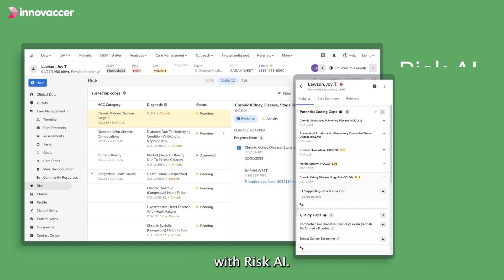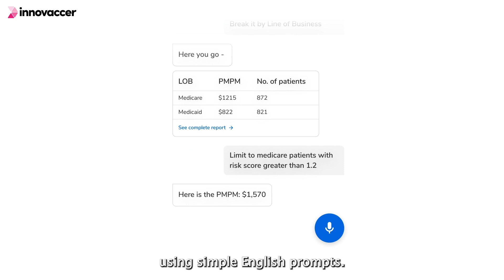Latest from the house of Innovaccer